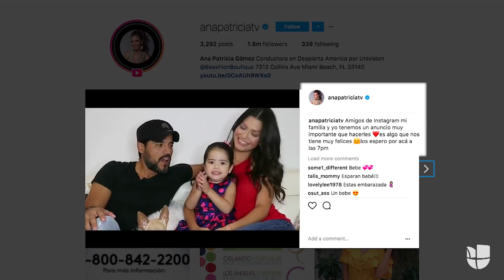Entre lágrimas, Ana Patricia cuenta que estar en 'Mira Quién Baila' es cumplir su sueño de infancia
Nuestra bella Ana Patricia anunció que formará parte de la quinta temporada de Mira Quién Baila. Y entre lágrimas, recordó cómo desde pequeña añoraba asistir a clases de danza.